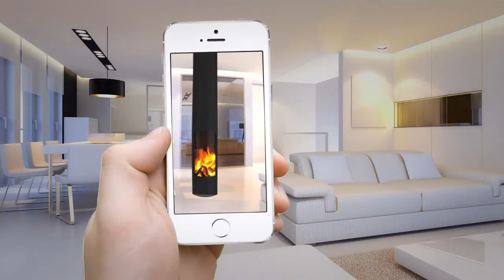Decofire Focus 3D Uygulama Videosu